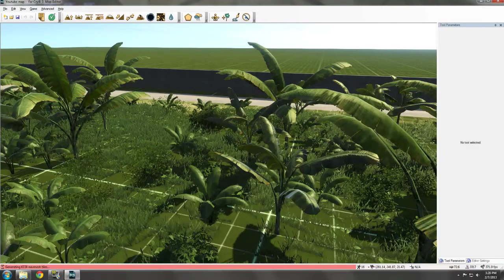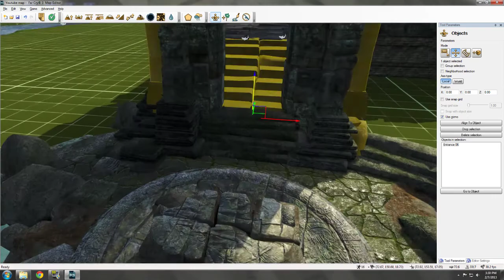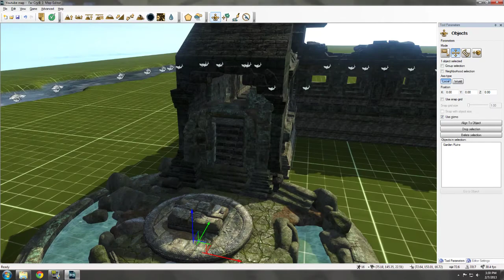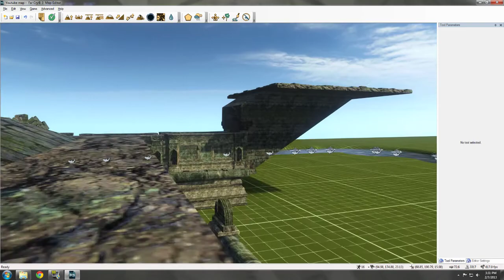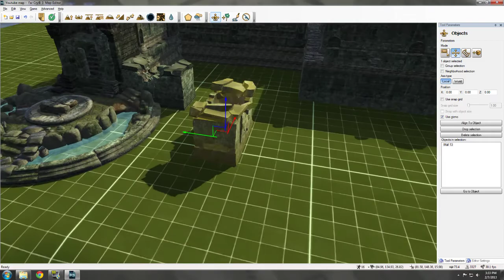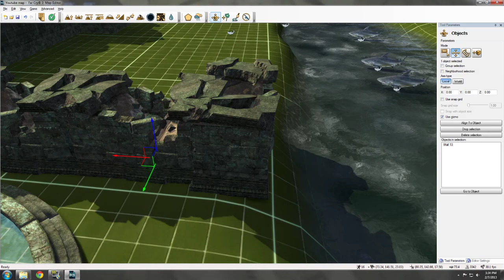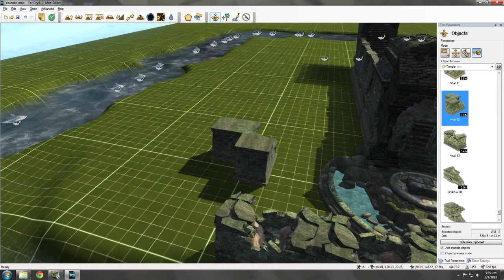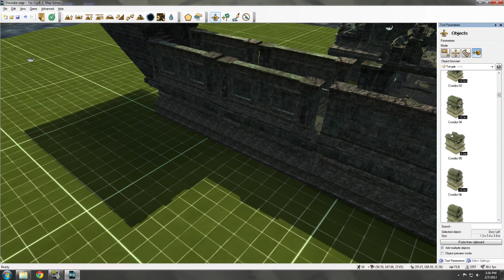Far Cry 3 Map Editor w/ Eevee - #7 No More Distractions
FarCry 3 Map Editor! I am glad to bring this series back! HELLZ YA. Like the video and ill bake you a pie...maybe...